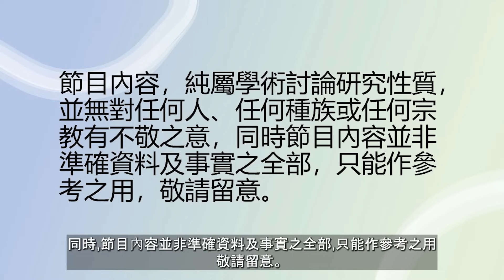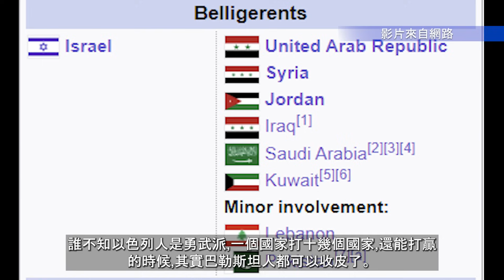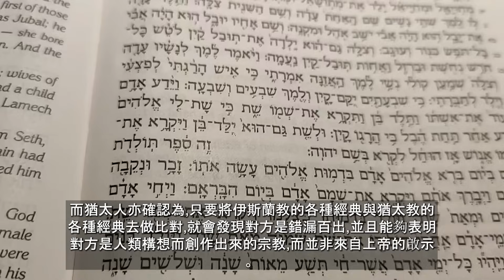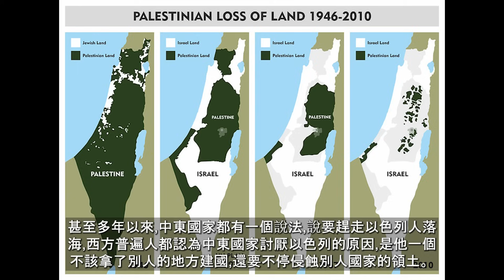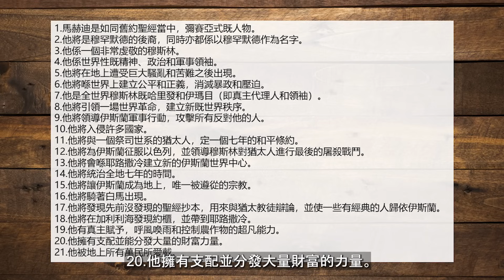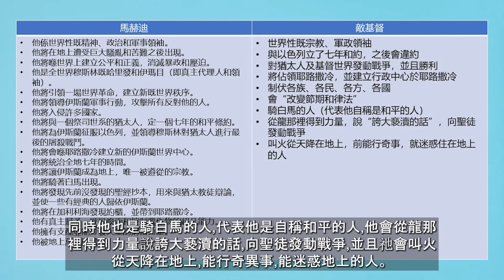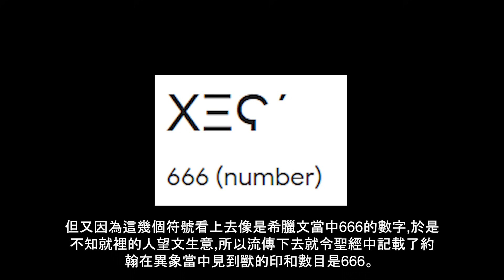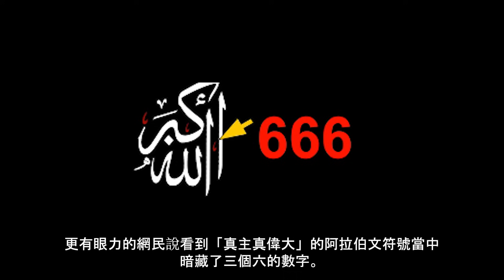以巴衝突的神秘學，以色列的存亡將引致末世降臨，第三次世界大戰會東升西降? (粵語廣東話中文字幕)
To Support Me:
直接課金請我吃條🍌: